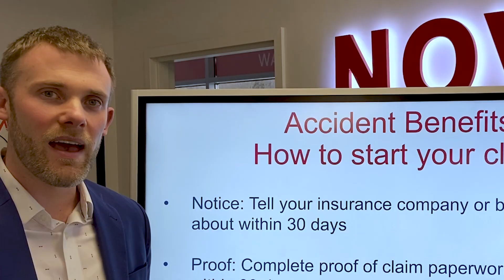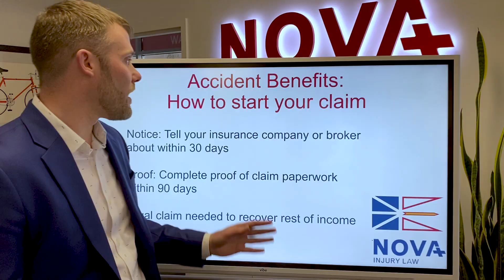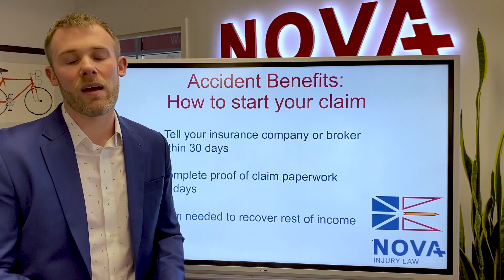HOW TO: Start a Claim - Newfoundland Edition!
If you've been in a car accident in Newfoundland, there are some important things to note and actions to take to start a claim! In this video, we will unpack all of these things for you.

The first thing you need to make sure you do is reach out to your insurance company within 30 days of the accident, and explain you've been in an accident, you're injured, and want to start a claim. They will assign you an accident benefits adjuster, as well as a property damage adjuster. An accident benefits adjuster is the person that will help in getting you access to these accident and rehabilitative benefits, and a property damage adjuster is the person that will evaluate the damage to your vehicle to figure out what it's worth, or if it's a loss. It's very important that you tell your insurance company that you're hurt and want to start a claim, so they can assign these adjusters to you.

They will then send you over some paperwork regarding starting your claim. You need to get this paperwork back to the insurance company within 90 days. Although you have 3 months to complete this paperwork and get it back to the insurance company, consider doing it as early as possible so you can begin accessing treatment. If you going to doctors and getting treatment, you will look more proactive to the insurance company which will work out for the better in your claim.

Communicating with accident benefits adjusters is not always easy. Clients often experience lulls in communication and gaps in service with their insurance providers. If this is you, and you're having a difficult time communicating with your insurance company, reach out to your lawyer and they should be able to help you give the adjusters the extra nudge they may need to get your claim moving.

If you have any questions, or you are struggling with a claim, contact Jeff Mitchell and the NOVA Injury Law team for a free case review: